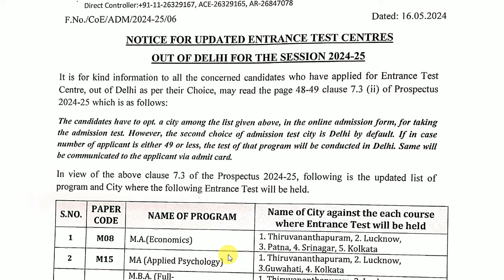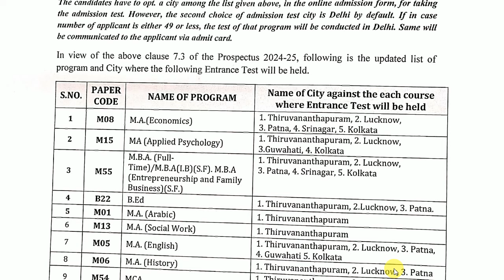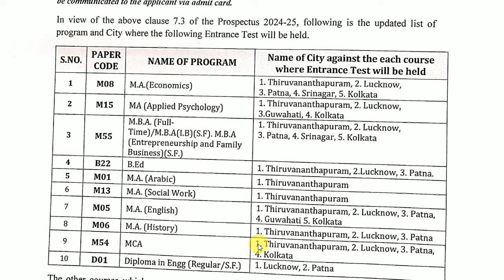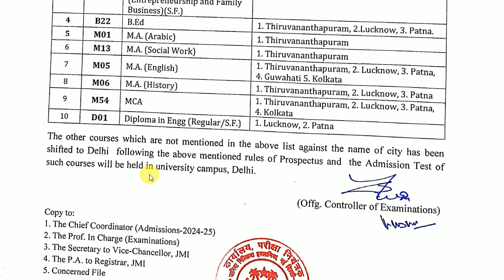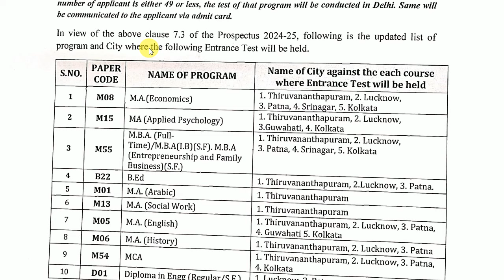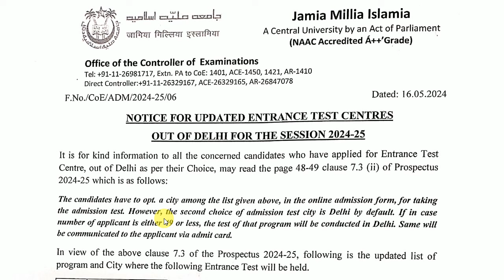Jamia Entrance Test Centre Change हुए | Jamia Millia Islamia University | JMI Admission 2024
About this video : Jamia Millia Islamia University जामिया | Jamia University or Jamia Millia University or JMI University and Jamia Test Centre Changed etc.